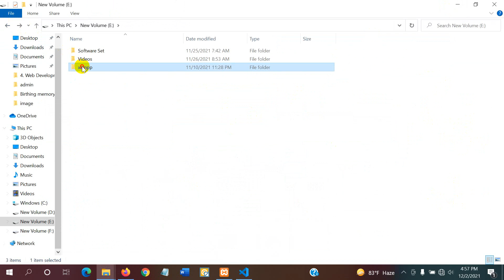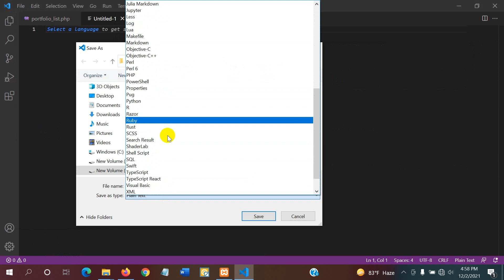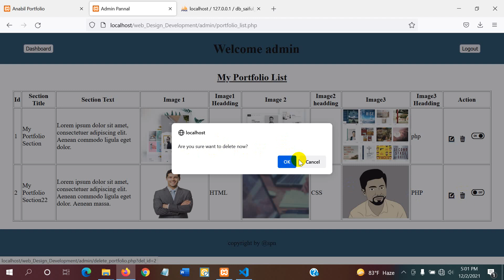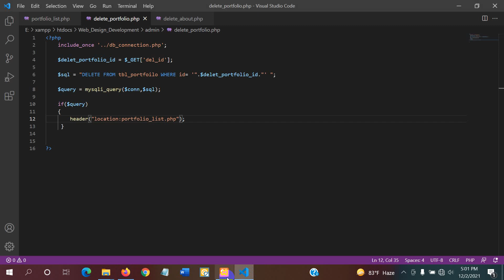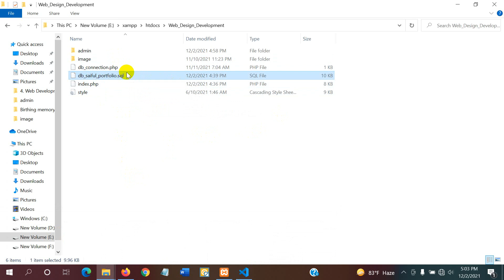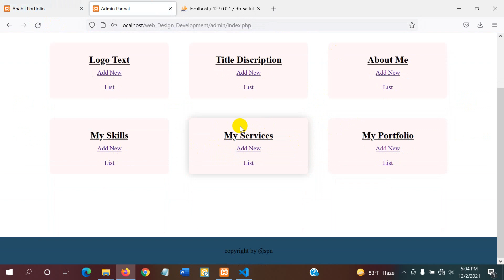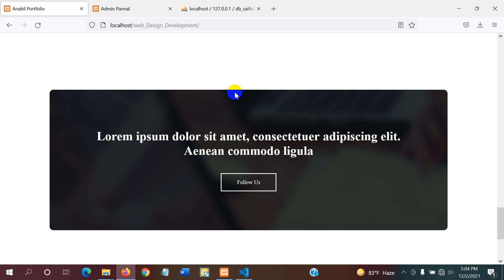In Bangla For Beginners | Part 30 | Portfolio Delete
⭐️ Today In this video, we will learn PHP Full Course In Bangla for beginners. This php tutorial for beginners I created for absolute beginner. After watching this php crash course playlist videos, I hope you will learn php and will complete php programming bangla tutorial. So If you want to be a professional php developer or web developer than this php project tutorial for you. ⭐️

⭐️In this video I don't show php object oriented programming. This is about basic php programming and basic web development. But it must be needed to learn advanced php or php object-oriented programming. ⭐️

⭐️These videos are in bangla language so it will be easy to understand php programming.⭐️
⭐️After watching this video, what’s on your mind- Please comment bellow.⭐️

⭐️This video is full website development in php bangla tutorial part 0, in this video I will show you how to Portfolio Delete. You can check the following html and css video playlists link for basic to advance html css. ⭐️

⭐️If you want to learn web development and become a professional web developer than first of all you will need to learn HTML and CSS then you will start learning php course. So You can check my channel and see the html css and full web design bangla tutorial for beginners Playlist and Then you can see php tutorial for beginners in bangla that will enough for you. ⭐️